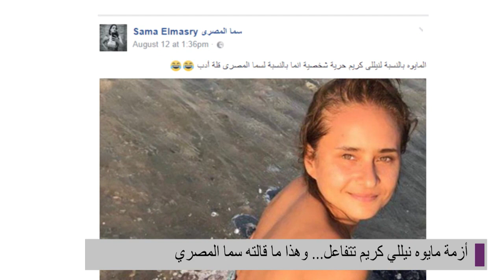نيللي كريم بالمايوه... ! وماذا علقت سما المصري؟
كتبت الممثلة المصرية نيللي كريم تعليقاً عبر حسابها الرسمي على أحد مواقع التواصل الاجتماعي، سخرت فيه من الهجوم الذي تلقته من البعض بسبب ظهورها بالمايوه على شاطئ البحر، حيث استغرب الجمهور من هذه الصورة إذ أنه لم يعتد رؤيتها بهذه الجرأة من قبل.
وعلقت نيلى كريم،على ذلك الهجوم، قائلة: "اللي فهمته إن كل الناس اللي بالمايوه على البحر حايروحو نار جهنم".
بينما قسم كبير من متابعي نيللي كريم عبّر عن إعجابه بالصورة وبعفوية نيللي في تعاملها على شبكات التواصل الاجتماعي.